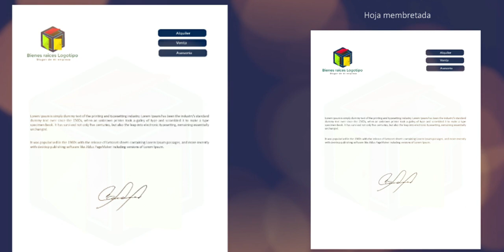Logotipo concepto para bienes raíces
- Se retira al descargar del stock (para registro de marca de dueño único)
- Concepto único creado desde 0
- Diseño de tarjeta de presentación
- Diseño de Hoja membretada

- Concepto social media facebook
- Icono Whatsapp
- Aplicación textil